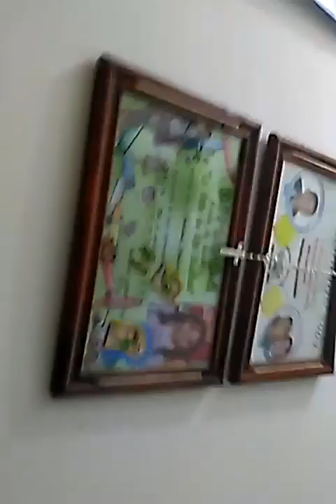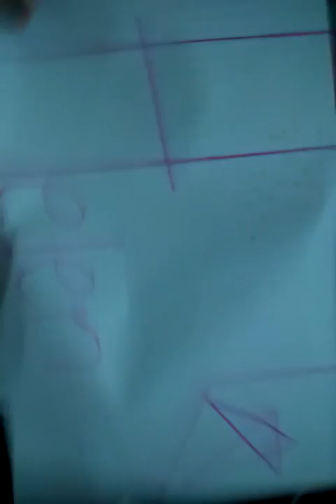Nos tirando mi piesa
Helen BOLATTI